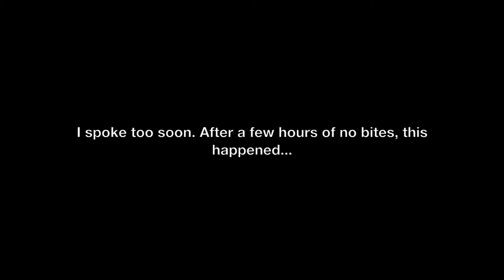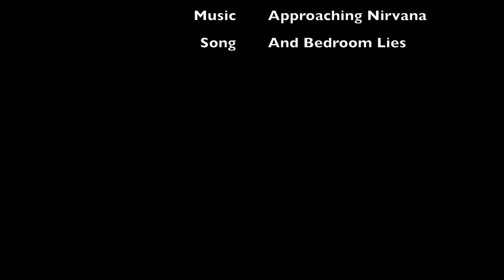A rock jumped right out in front of me!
Song: And Bedroom Lies (Instrumental)